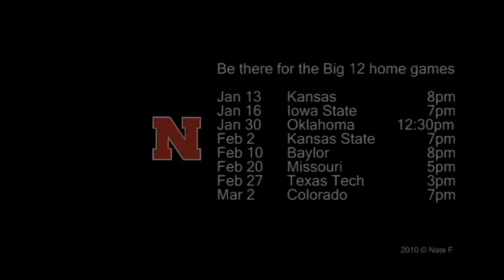Nebraska Basketball Teaser (Bear Jones v. USC)